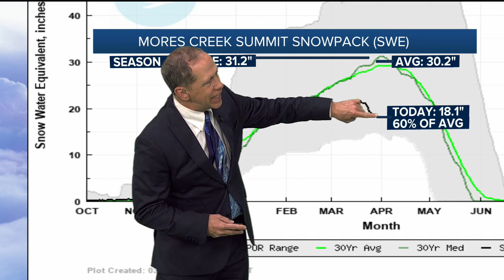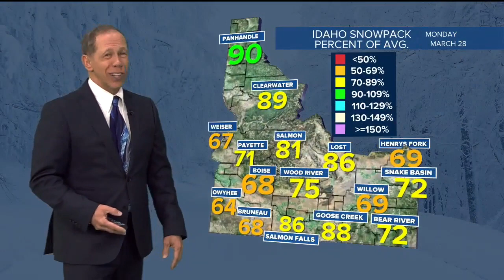Idaho snowpack finishing dismal again